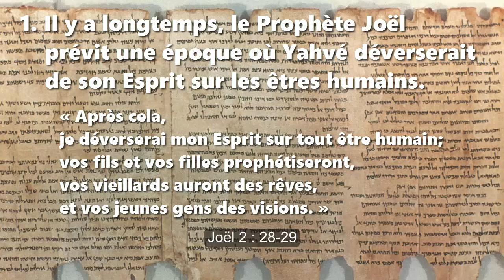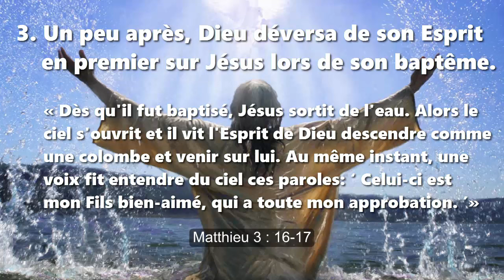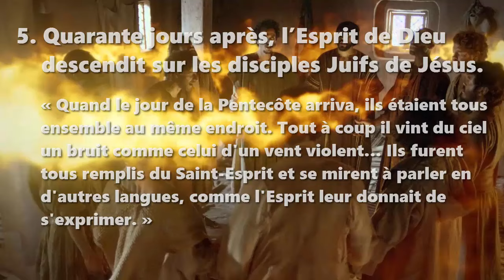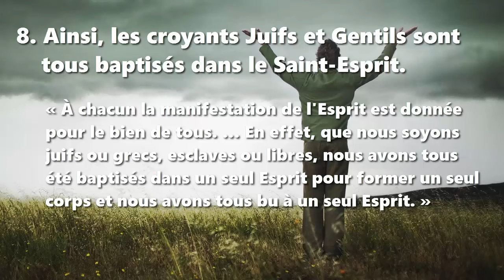Le baptême dans le Saint-Esprit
Un enseignement biblique en huit points

1. Il y a longtemps, le Prophète Joël prévit une époque où Yahvé déverserait de son Esprit sur les êtres humains. Joël 2 :  28-29

2. Plus tard, Le prophète Jean-Baptiste rendit témoignage au sujet de Jésus. Jean 1 : 31-33

3. Un peu après, Dieu déversa de son Esprit en premier sure Jésus lors de son baptême. Matthieu 3 : 16-17

4. Suivant sa résurrection, Jésus promit ce même Esprit pour ses disciples. Actes 1 : 4-5

5. Quarante jours après, l’Esprit de Dieu descendit sur les disciples Juifs de Jésus. Actes 2 : 1-4

6. Après quelques mois, l’Esprit de Dieu descendit aussi sur les disciples non-Juifs de Jésus. Actes 10 : 44-46

7. Dernièrement, l’Esprit de Dieu descendit sur des disciples de Jean-Baptiste. Actes 19 : 4-6

8. Ainsi, les croyants Juifs et Gentils sont tous baptisés dans le Saint-Esprit. 1 Corinthiens 12 : 7, 13

« Dieu a fait Seigneur et Messie ce Jésus que vous avez crucifié. …
Changez d'attitude et que chacun de vous soit baptisé au nom de Jésus-Christ pour le pardon de vos péchés, et vous recevrez le don du Saint-Esprit. »